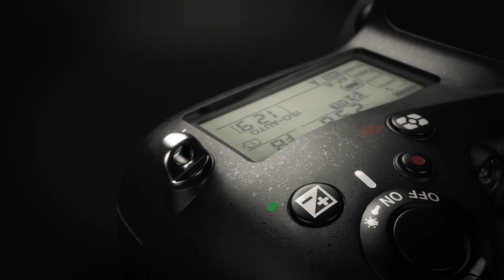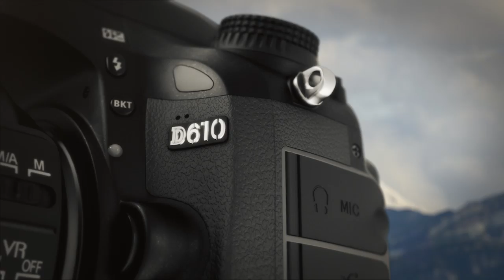Nikon D610 product video (English)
Experience the true power of full-frame photography with the D610.

The 24.3-megapixel FX-format sensor captures every detail with lifelike sharpness, offering brilliant photos with rich colours and smooth Full HD movies. You can capture action at a fast 6fps. Shoot sharp shots of fast-moving action at six-frames-per-second in both FX and DX formats.

Nikon's new Quiet Release burst mode allows you to shoot in near-silence: Perfect when you want to photograph wildlife. The sound of the camera's mirror return mechanism is noticeably reduced during the burst, so it's easier to capture elusive subjects.

Fully weather-sealed, the D610 is tough enough to go anywhere, and you can share the full splendour of your images via a smart device using Nikon's Wireless Mobile Adapter. From extreme wide-angle to super-telephoto, capture incredibly detailed images with smooth tonal gradations and low noise when shooting at high ISOs.

With ISO 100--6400, extendable up to 25,600 (equivalent), you get finely detailed images with minimal noise, even when you shoot under challenging lighting conditions.